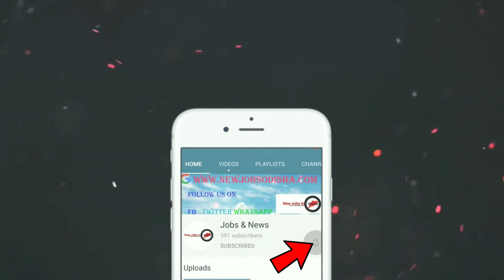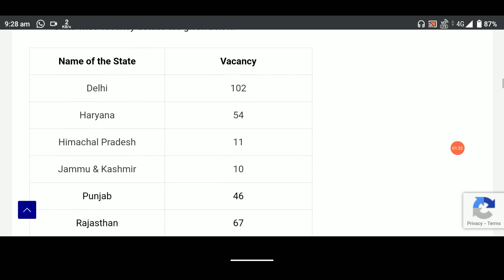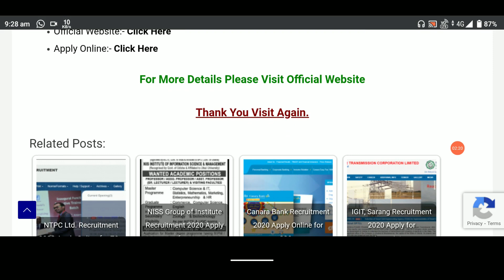ITI ଓ Diploma ଧାରୀଙ୍କ ପାଇଁ ନିଯୁକ୍ତି ସୁଯୋଗ ll IOCL JOB VACANCIES 2020 ll IOCL 2020 JOB ll ODISHA JOB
OCL Recruitment 2020:

Indian Oil Corporation Ltd. (IOCL): Indian Oil Corporation Limited, the largest commercial undertaking in India and a Fortune “Global 500” Company, as a measure of Skill Building Initiative for the Nation, proposes to engage Technical and Non-Technical Apprentices at its Locations in States & Union Territory of North India (Chandigarh, Haryana, Himachal Pradesh, Jammu & Kashmir, Delhi, Punjab, Rajasthan, Uttarakhand & Uttar Pradesh).